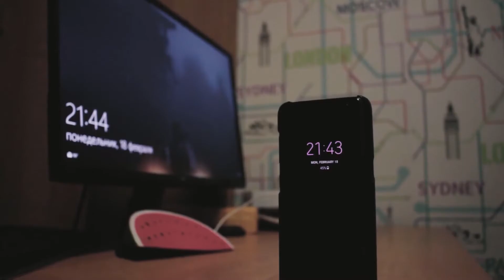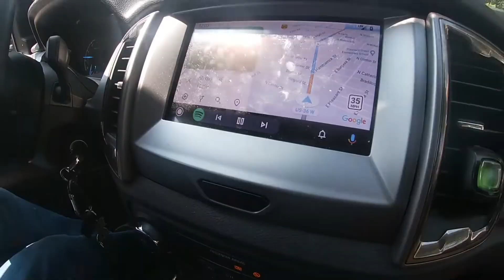How To Feel At Peace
In this video, I discuss my top tips on how to feel at peace.

These are only the opinions of an 18-year-old senior who's still figuring things out. Love you all :)